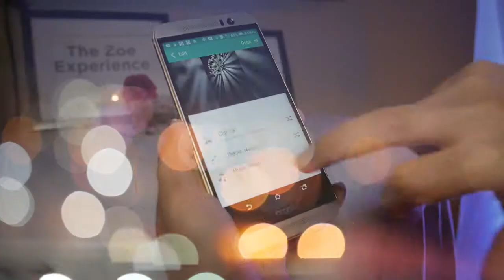LA CANVAS presents: HTC One M9 Unveil